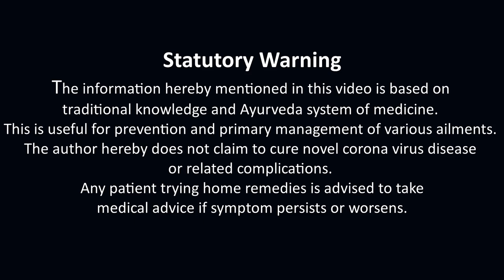How to activate the curcumin in the turmeric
Turmeric is widely used in cooking as a spice, also it is well-known for its medicinal properties. But turmeric consumed as it is cannot provide its active ingredient for improving the immunity all over the body, but it is needed to be activated by certain procedures. This video demonstrates the easy method to make the curcumin in turmeric bioavailable for systemic effect in the body. Mixing with pepper or frying in Ghee can make the curcumin in turmeric available for the body. Suc a curcumin can be used as an effective anti-inflammatory, anti-allergic medicine and thus is widely used in home remedies for cough, cold, sore throat, arthritis etc.

Statutory Warning
The information hereby mentioned in this video is based on traditional knowledge and Ayurveda system of medicine. This is useful for prevention and primary management of various ailments. The author hereby does not claim to cure novel corona virus disease or related complications. Any patient trying home remedies is advised to take medical advice if symptom persists or worsens.